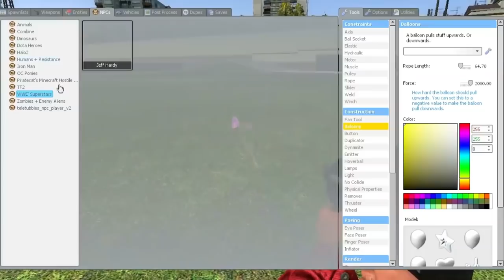Unglaublich abgefahrene Waffen in Games Teil 5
Fangen wir direkt an mit einer Waffe, die im Real Life niemals bestehen könnte. Oder habt ihr schonmal mit einem Hamburger um euch geschlagen? Na bitte.